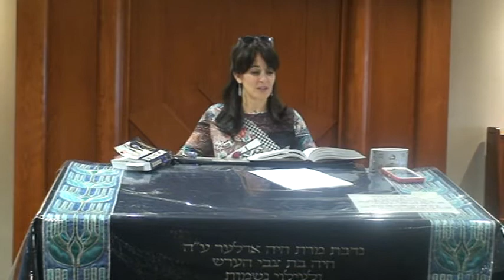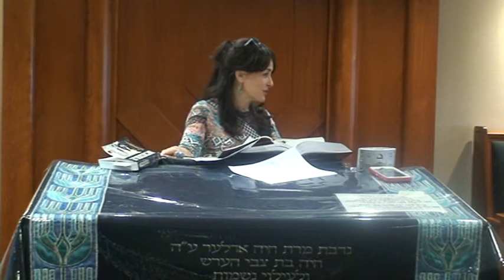B'halotcha: The Torah That is Still Being Written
We all struggle to  devote  ourselves to what is right and true.  However as long as  the source of our inspiration is externalized, It is no easy task to stay directed and focused  on it with consistency.
There is an entire Sefer of the Torah still being written, and it will tell the story of how Am Yisrael internalized the "Aron" and how Kavod  is the secret to our Awesome story of survival.